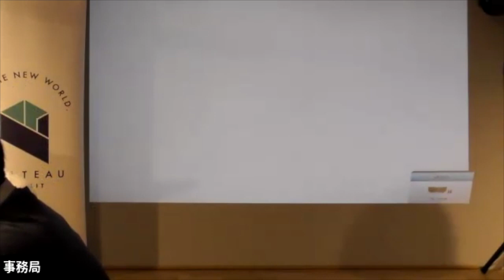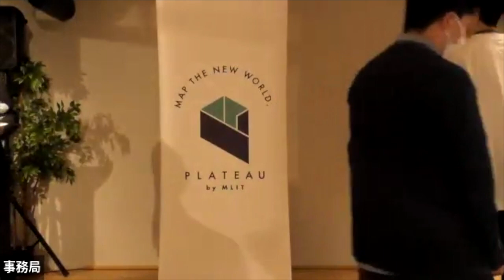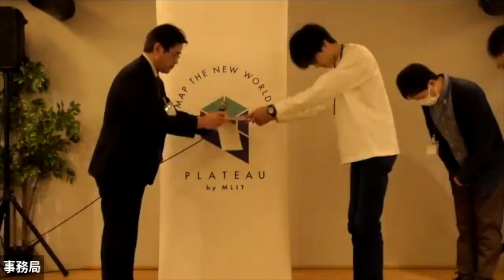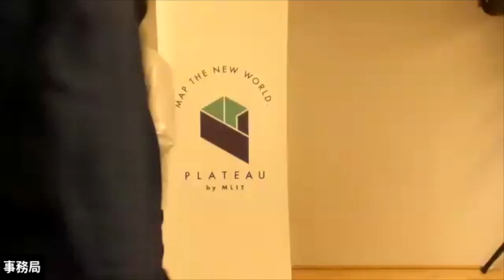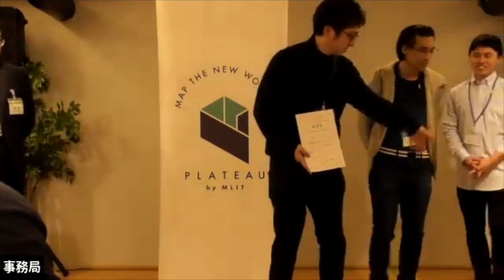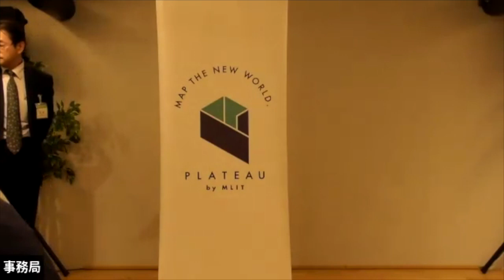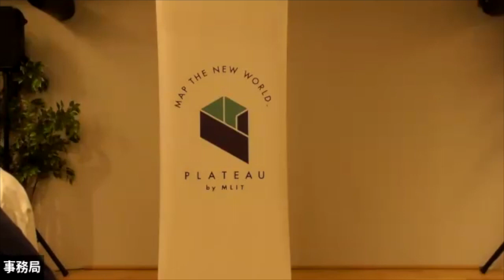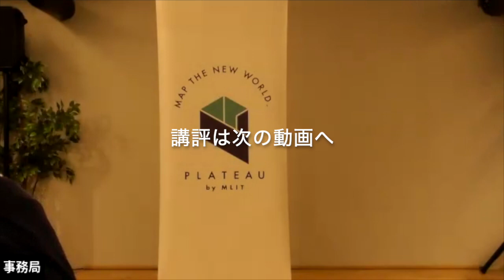「PLATEAU Idea Pitch SENDAI 2023」結果発表・表彰（2023年12月2日開催）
2023年12月2日に3D都市モデルのアイデアソンイベント「PLATEAU Idea Pitch SENDAI 2023」を開催。本動画は各グループによる結果発表・表彰のアーカイブです。

●2023年度PLATEAUイベントの全体像「PLATEAU NEXT」特設ウェブサイト

00:00 はじめに
01:00 アイデア賞
03:16 優秀賞
04:52 最優秀賞